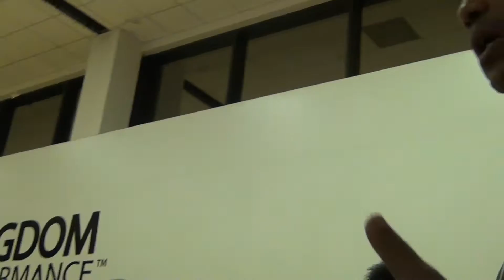#21 | Are We Pushing Kids To Hard? Is It Worth It?